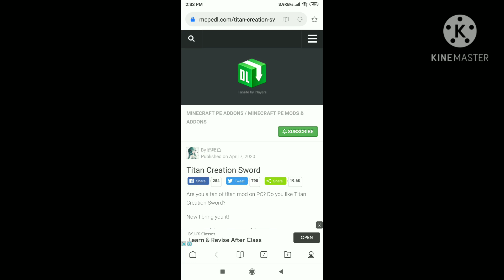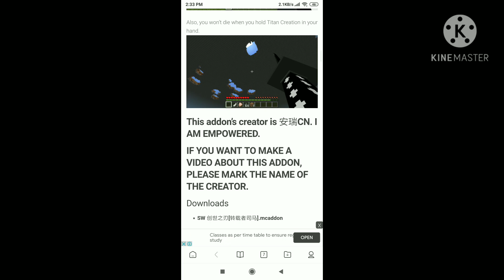How to download long sword addon in minecraft